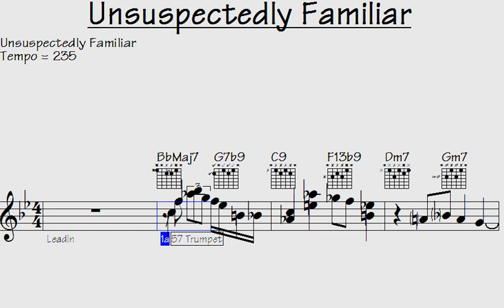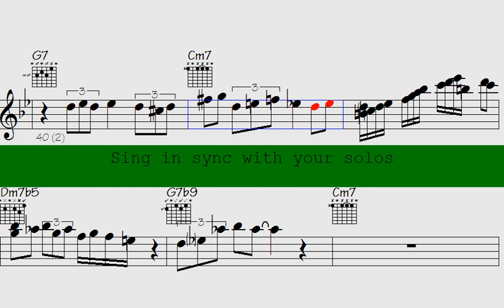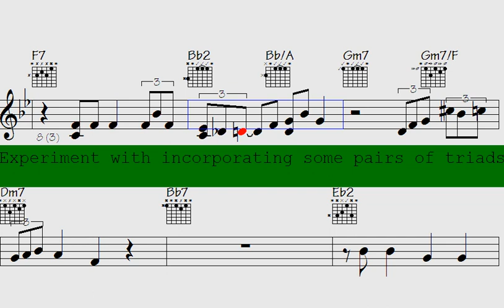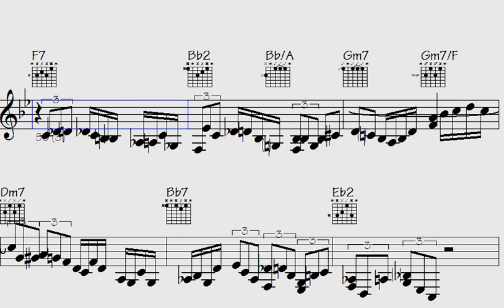Unforeseen Familiarity: A Eerily Enchanting Tune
l2k 62-134